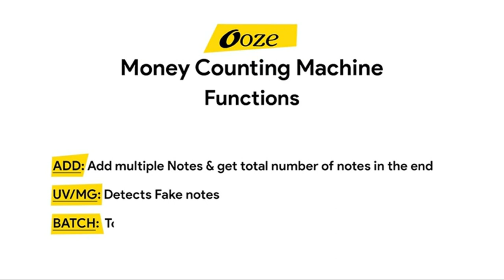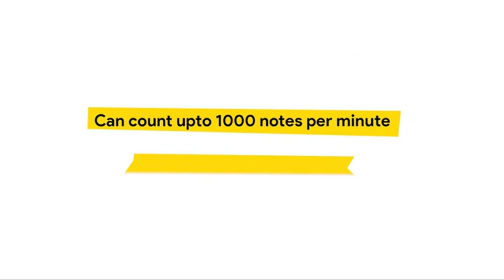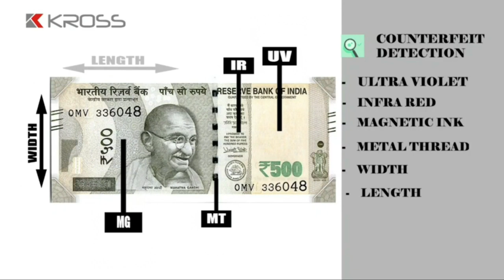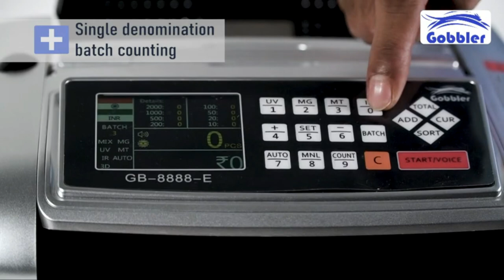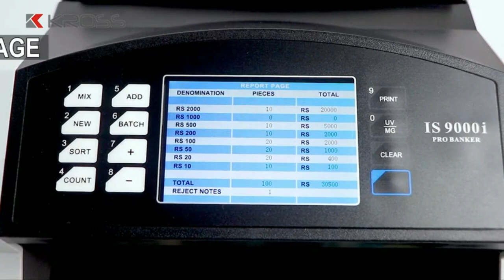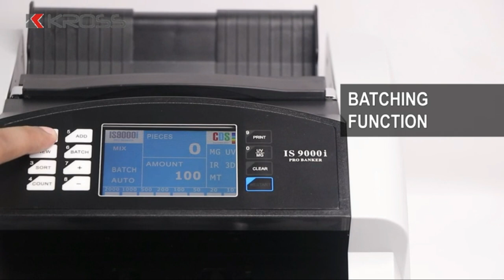Top 5 Best Currency Counting Machine In India 2024 | Cash Counting Machine Under 10000 | Review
In this video we have reviewed the Top 5 Best Currency Counting Machine in India 2024 which can be useful for your Business

1 - ooze Note Counting /Currency Counting Machine Note Counting Machine (Counting Speed - 1000 Notes/Min)

2 - Dotpot V30 LED Display Mini Portable Use Battery/Plug Handy Money Counter HE6 Machine for Cash and Bank Note Currency

3 - KROSS is 2300 Classic Note Counting Machine/Currency Counting Machine with Fake Note Detection Latest Money Counting Machine for Professional use with UV/MG/MT/IR Detection.

4 - GOBBLER GB-8888-E Mix Note Value Counting Business-Grade Machine Fully Automatic Cash Counter with Fake Note Detection

5 - KROSS IS9000I PRO Banker 2022 Mix Currency Counting Machine with Counterfeit Notes Detection, Mixed Denomination Value Counting & Sorting of Mix Notes, External Display and 1 Year Warranty.

Budget Friendly Mix Currency Counting Machine

1 - Today's BEST Deals on Amazon

Also, if you’ve any queries about any particular Currency Counting Machine, you can ask me in the comment section below and I will try my best to answer all your queries.